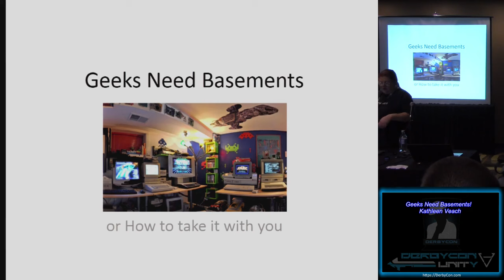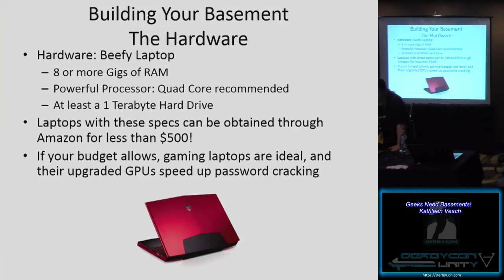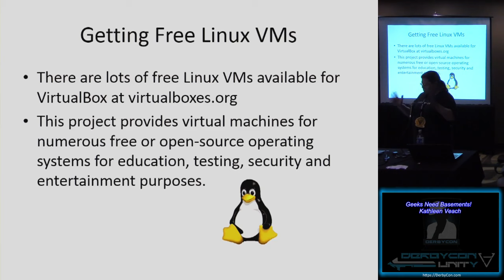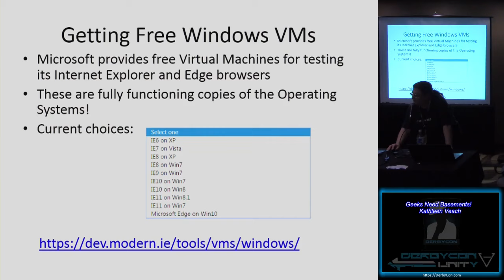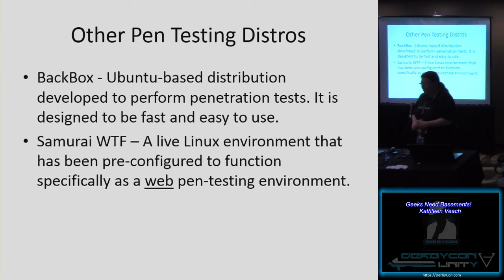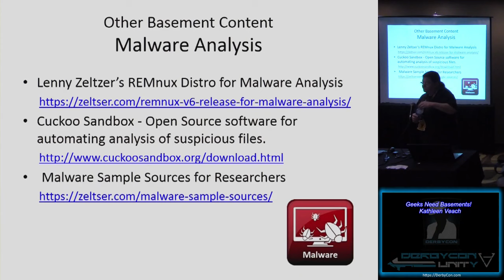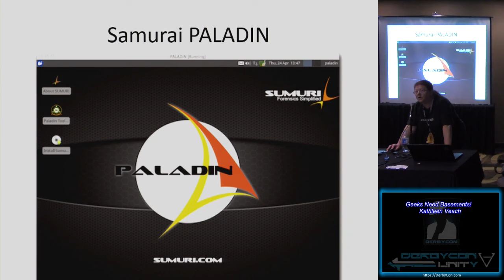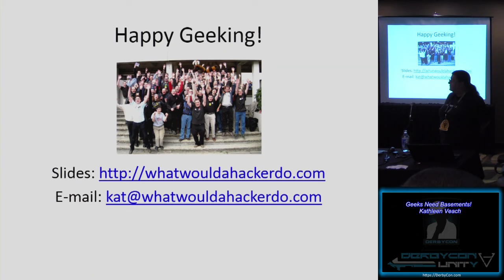Stable33 Geeks Need Basements Kathleen Veach